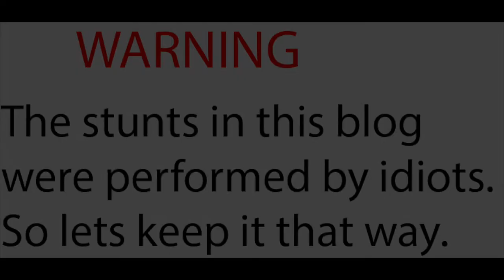Jarrod's Vlog 3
My Cat broke my laptop so it took me a while to get a new one and Im now getting this video out. I interview the Artist Thain from Wichita KS. plus do little stunts and skits in between.